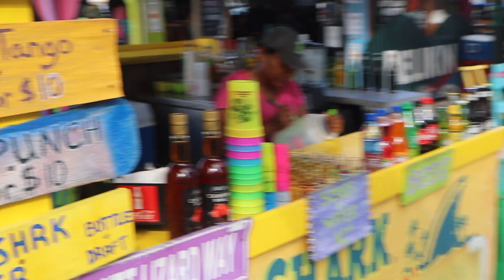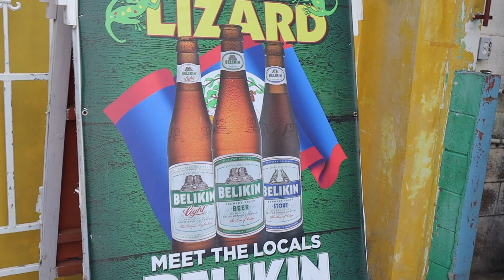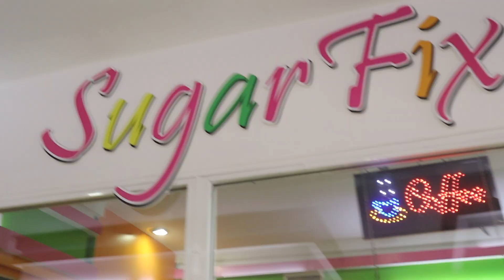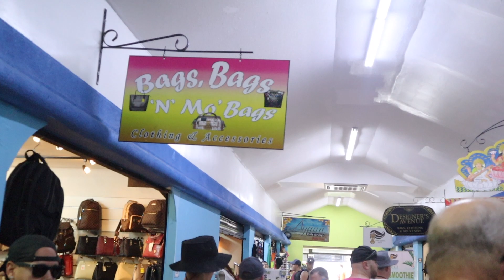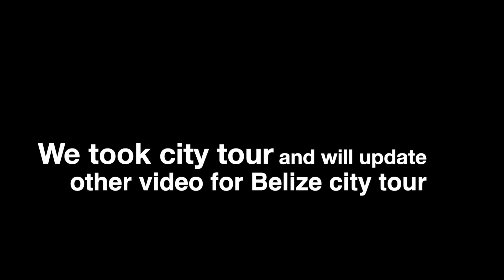Carnival Breeze 7 day Caribbean Cruise - VLOG - Part 3 Belize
2019 Carnival Breeze Cruise 7 day  Caribbean. Destination Belize Port.

This day started off with us catching a lavish breakfast on the ship. The bay was too shallow for the ship to dock. The ship dropped anchor in the middle of the ocean.  We boarded a water taxi that which was supplied by CarnivalBelize, which brought us to the dock area. The dock area is basically a shopping plaza packed full of souvenir shops, bars, and plenty of vendors who are selling excursions into the local area.

We opted to take a city tour which we purchased locally. We didn't place in the video because it was already a long video.

Here are the first two parts of the Carnival Breeze Blog